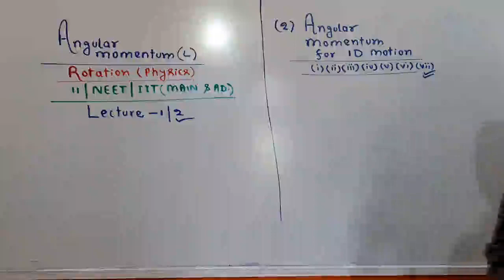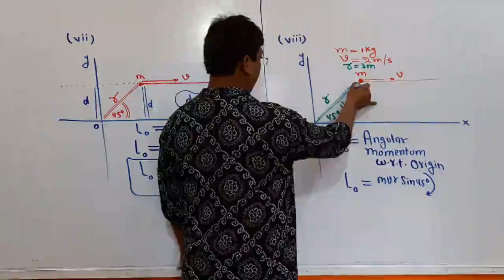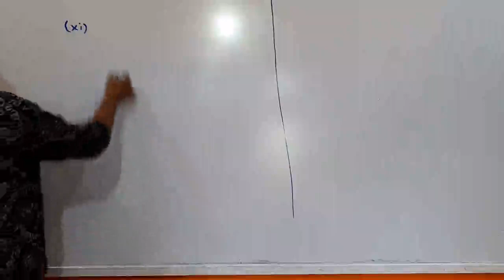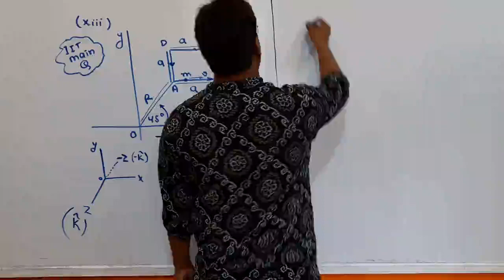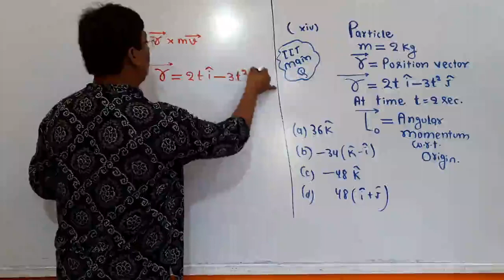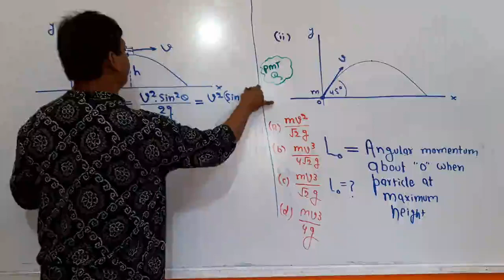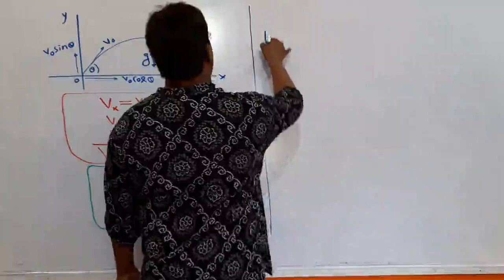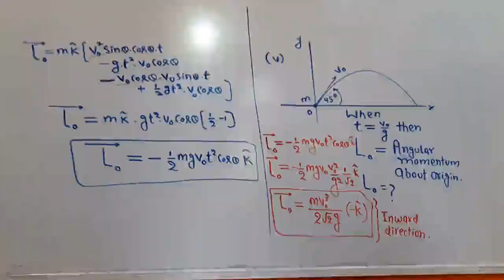Angular Momentum Lecture_2_ Rotation_Physics_NCERT_11th_Class_NEET_IIT_Main_IIT_Advance